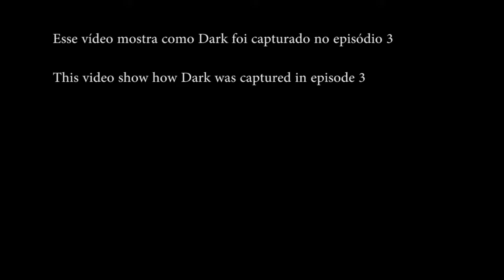Advance wars darkness wars | Dark vs Erika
Music ( musica )

Sound effect ( efeito sonoro )

Dark vs Erika

Esse episódio mostra o combate que ocorreu entre Dark e Erika durante o episódio 3.

Dark vs Erika

This episode show the battle between Dark and Erika during episode 3